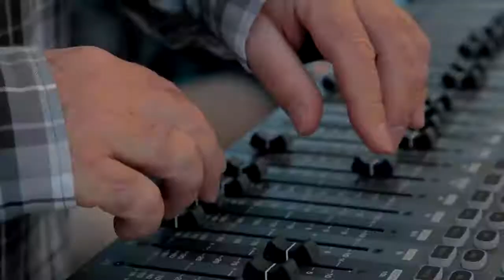JONNY B. ZERO en ConcertsdeLaMarina en la Pèrgola de Cervezas Alhambra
El concierto íntegro de JONNY B. ZERO en la Pèrgola de LaMarinadeValència

 🔵⚓ La Pèrgola de Cervezas Alhambra de La Marina de València se ha convertido en punto de encuentro sociocultural a través de una selección de las formaciones más vibrantes, variadas y destacadas de la actualidad. Un ciclo que ha revolucionado el ocio diurno. Cada sábados esta recuperada joya modernista se convierte en escenario continuo de la buena música.

Audiovisual: Valerosa
Operadors de càmera: Laura Lloris, Miguel Ángel Calvo i Iván Navarro. Edició: Iván Navarro. Producció: Sara Mansanet i Eugenio Viñas.
So de directe: Josep Maravilla.
Edició de so: Eugenio Viñas